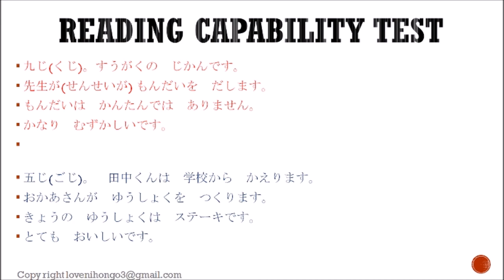N5 Reading Capability Test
This video is to test the reading capability in N5 exam we should be capable to read the paragraph within very less time. Now this video will help you in practicing to read paragraph within 2 minutes.